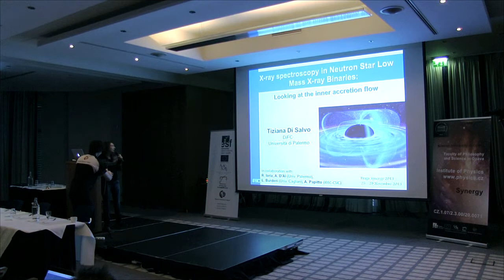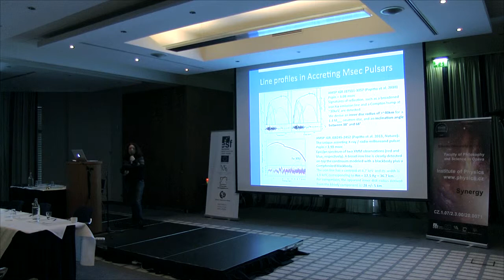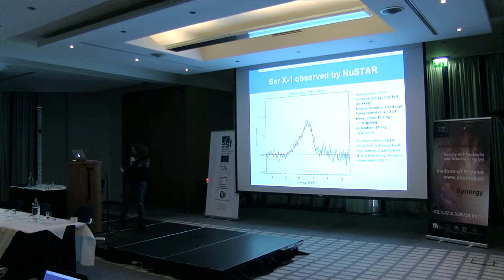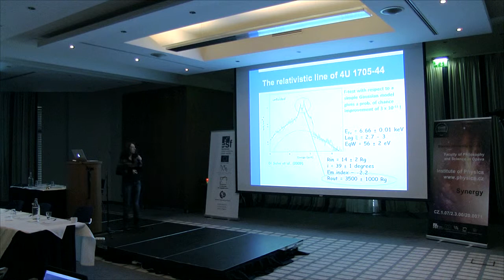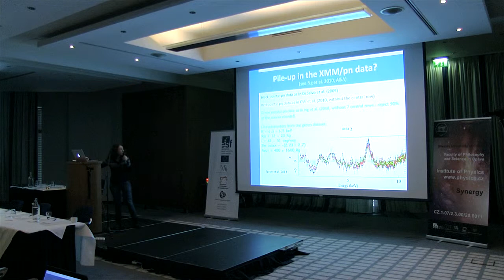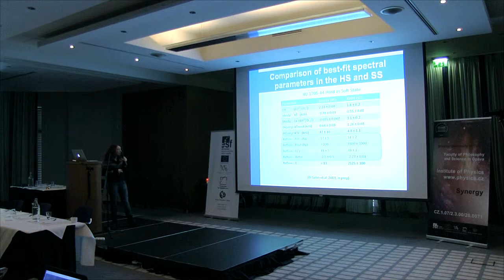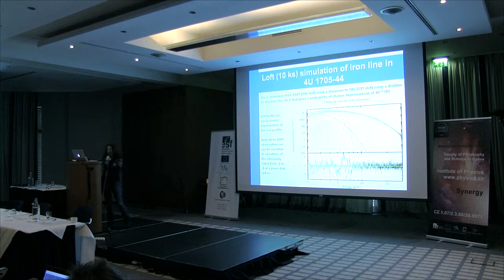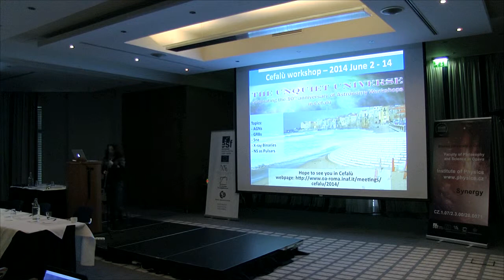Tiziana Di Salvo: Probing the inner regions of NS systems